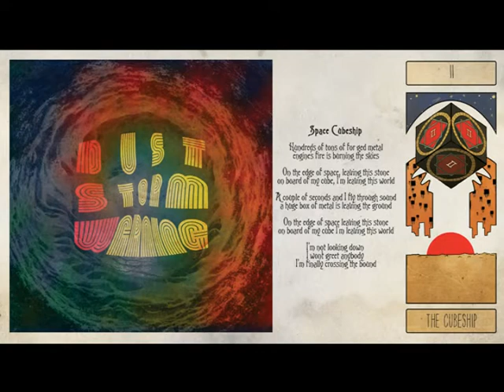DSW - Space Cubeship